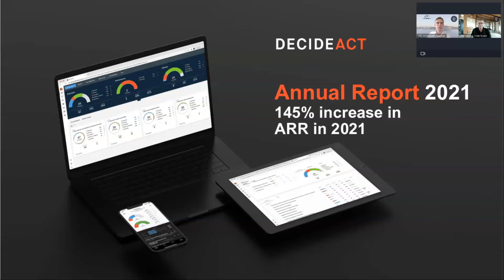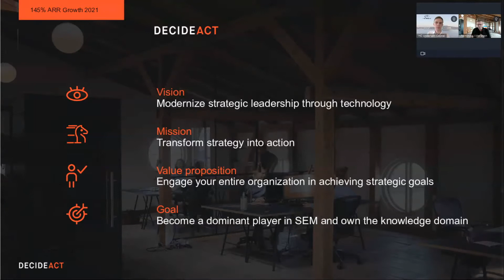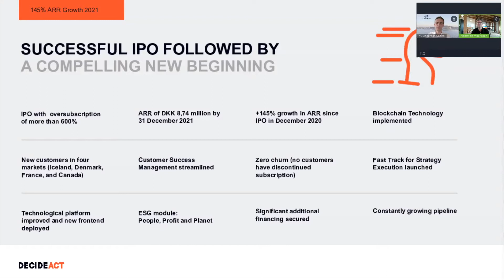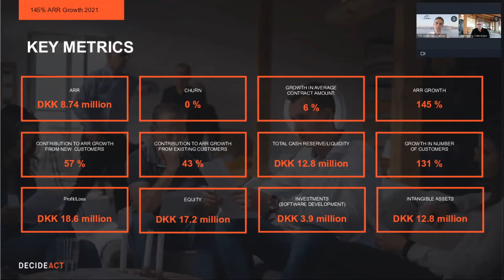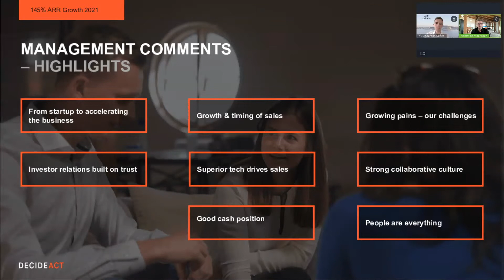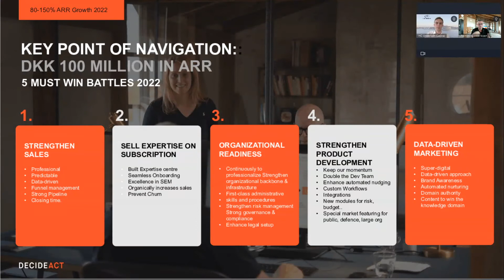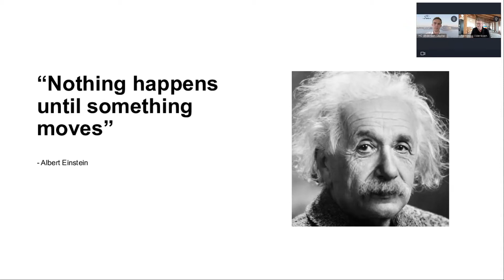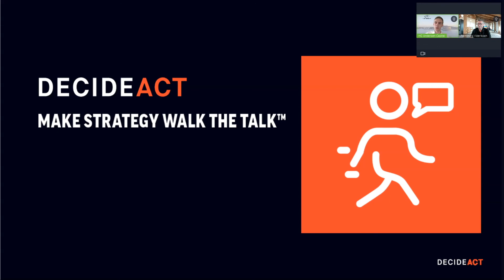DecideAct - Præsentation af årsrapporten 2021